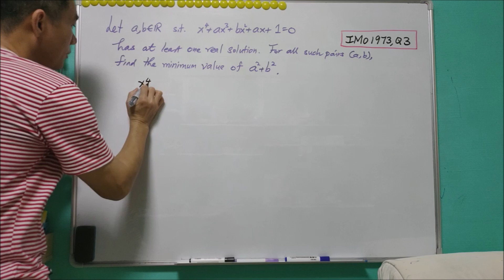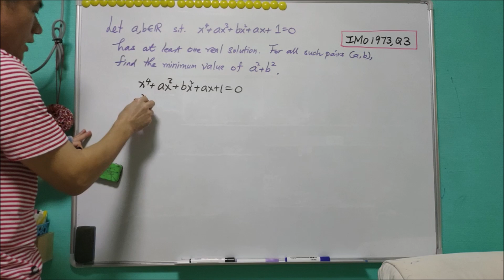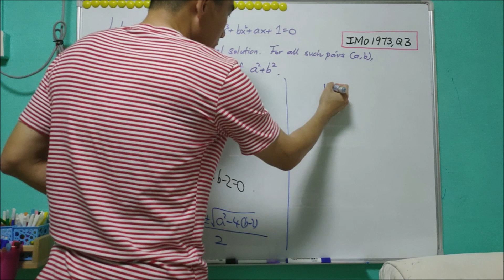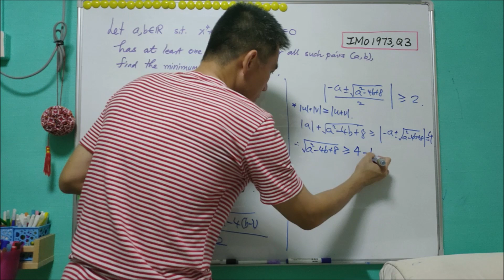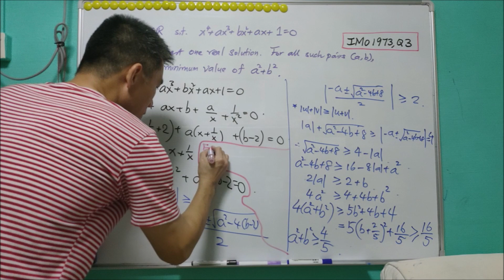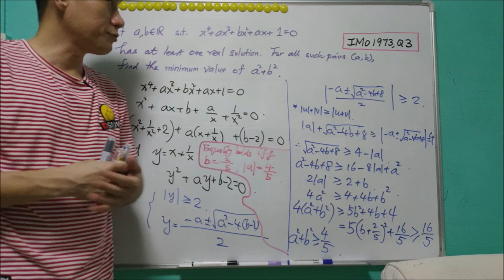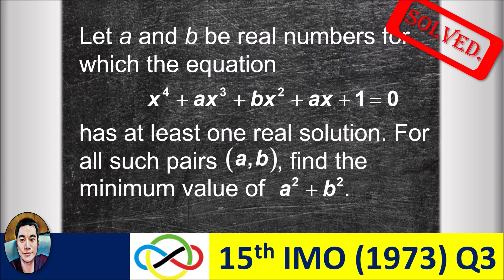Algebra Problem in IMO (1973) Q3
The given degree-4 equation in x can be transformed into a quadratic equation in x+1/x. With some manipulation, the desired minimum value can be obtained. The technique such as completing the square is common to most students and it is suitable for beginners.